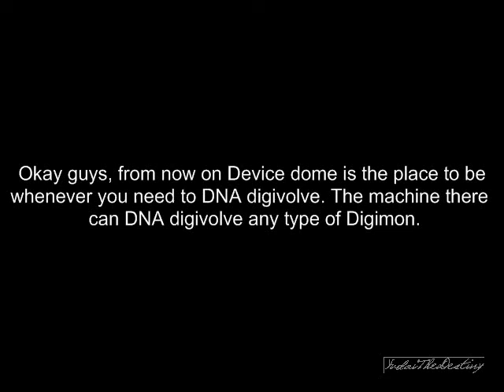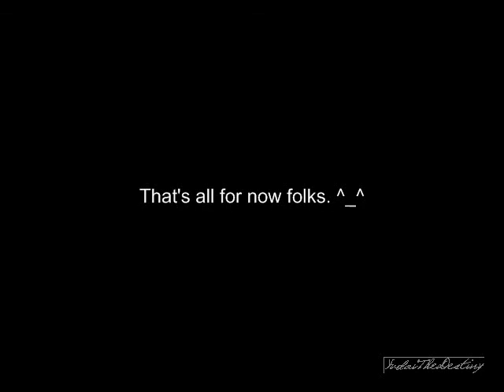Digimon World 2 Walkthrough - Part 19 - A new day, a new digivolution...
Okay, it's time to DNA digivolve again. You'll see this team kick ass in my next video.^_^